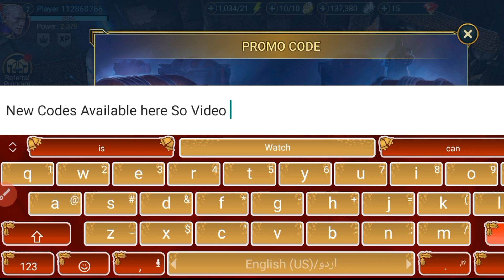PROMO CODES FOR RAID SHADOW LEGENDS 2022 - RAID SHADOW LEGENDS CODES 2022 - All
PROMO CODES FOR RAID SHADOW LEGENDS 2022 - RAID SHADOW LEGENDS CODES 2022 - All, PROMO CODES FOR RAID SHADOW LEGENDS 2022 - RAID SHADOW LEGENDS CODES 2022

Cover Topics:-

1) Raid shadow legends promo codes
2) raid shadow legends promo code
3) Raid shadow legends codes
4) Raid shadow legends code 2022
5) codes raid shadow legends
6) code raid shadow legends 2022
7) codes for raid shadow legends 2022
8) raid shadow legends redeem code
9) raid shadow legends code
10) promo codes for raid shadow legends
11) Raid shadow legends codes 2022